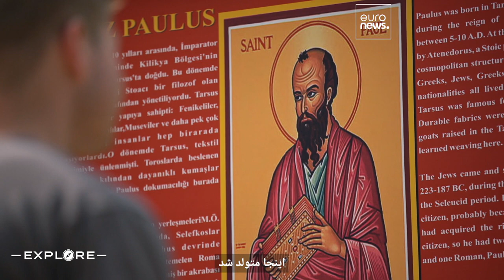به شگفتی‌های طبیعی علاقه دارید؟ پرندگان مهاجر و فروچاله‌های جنوب ترکیه را نباید از دست داد…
منطقه مرسین در ترکیه یک توقفگاه کلیدی برای پرندگان مهاجر است و یکی از مراکز اعتقادی مهم آناتولی است.

GoTürkiyeبا همکاری